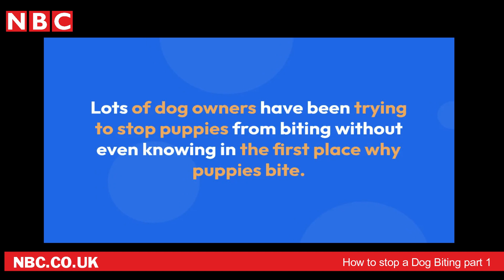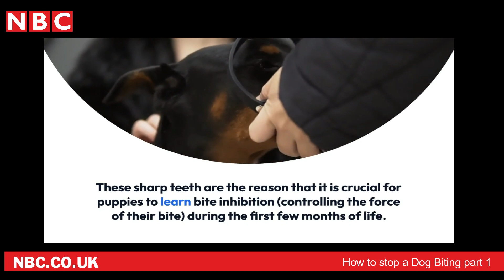How to Stop a Dog Biting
HOW TO
How to  Stop a Dog Biting Part 1

Why Do Puppies Bite?
"For every action there is an equal and opposite reaction." Newton’s third law of
motion
Don't be surprised that a book on dog training is starting with an old physics quote.
It's from Newton but it's a natural law which is applicable to other events including dog
training.
I know you will want to ask: Of what use is this law here? You see, lots of people are
trying to find solutions to problems without actually knowing the cause of these
problems.
Lots of dog owners have been trying to stop puppies from biting without even knowing in
the first place why puppies bite. According to Isaac Newton, every action is a result of an
opposite reaction. Everything happens for a purpose and for a reason. Your puppy will
bite because of certain reasons, which if you study will help you in creating a good old
dog as a friend.
The main reason why puppies bite is as a result of TEETHING.
The teething period is a state when puppies are cutting new teeth. This is mostly between
the age of 4 to 6 months and the maximum age is 10 months. A nursing mother once told
me about her experience when her toddler was passing through the teething stage too.
How painful it was for her little baby girl. In the same way it is also painful for puppies
passing through this stage of having loose teeth hanging in their mouths.
Puppies’ jaws are weak and for them to inhibit the force of their jaws as a result of these
new teeth they gnaw, mouth and even play-bite to sooth the gums around the teeth.
The combination of weak jaws with extremely sharp, needle-like teeth and the puppy
penchant for biting results in numerous play-bites which, although painful, seldom cause
serious harm. Thus, the developing pup receives ample necessary feedback regarding the
force of its bites before it develops strong jaws - which could inflict considerable injury.
The greater the pup’s opportunity to play-bite with people, other dogs and other animals,
the better the dog’s bite inhibition as an adult.
For puppies that do not grow up with the benefit of regular and frequent interaction with
other dogs and other animals, the responsibility of teaching bite inhibition lies with the
owner.
All puppies love to play by being mouthy and biting or chewing anything they can get
their sharp little teeth into. These sharp teeth are the reason that it is crucial for puppies to
learn bite inhibition (controlling the force of their bite) during the first few months of life.
Normally this is learned naturally and effectively through contact with mom and other
littermates. If the puppy bites mom during nursing, mom can roll the puppy over to
correct it or just get up and walk away.
The Publisher has strived to be as accurate and complete as possible in the
creation of this report, notwithstanding the fact that he does not warrant or
represent at any time that the contents within are accurate due to the
rapidly changing nature of the Internet.
While all attempts have been made to verify information provided in this
publication, the Publisher assumes no responsibility for errors, omissions,
or contrary interpretation of the subject matter herein. Any perceived
slights of specific persons, peoples, or organizations are unintentional.
In practical advice books, Viewers are cautioned to rely on their own judgment about their individual circumstances to act accordingly.
 All viewersare advised to seek services of competent
professionals in legal, business, accounting, health and finance fields

Further details are available on watching Video

Subtitles available in over 10 Languages
Translated titles:
Cómo evitar que un perro muerda

So stoppen Sie das Beißen eines Hundes

Comment empêcher un chien de mordre

Como parar um cão mordendo

कुत्ते को काटने से कैसे रोकें

كيفية وقف عض الكلب

如何阻止狗咬人

犬の噛みつきを止める方法

Как остановить укус собаки

วิธีหยุดสุนัขกัด